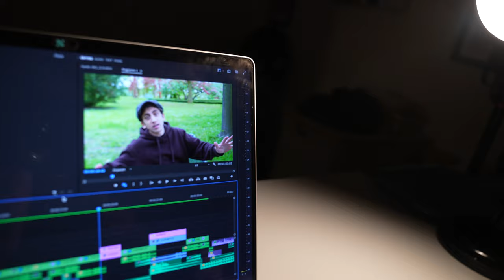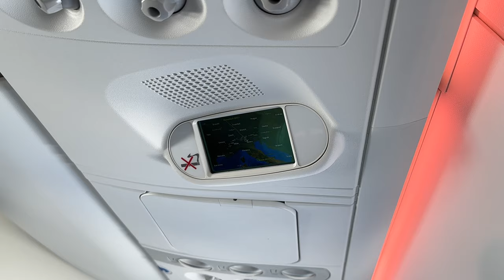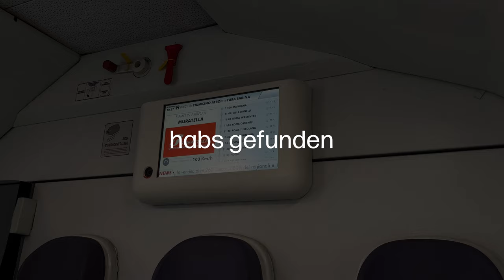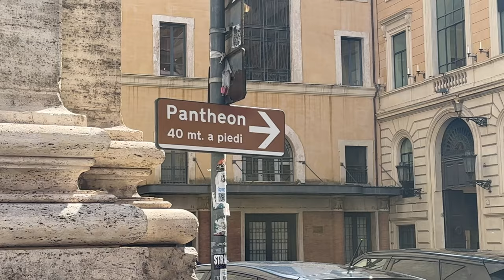Ich fliege nach Italien nur für eine Pizza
DAS WAR DAS VERRÜCKTESTE, WAS ICH JE GEMACHT HABE!

Danke an @6batu und @adamtiaiba